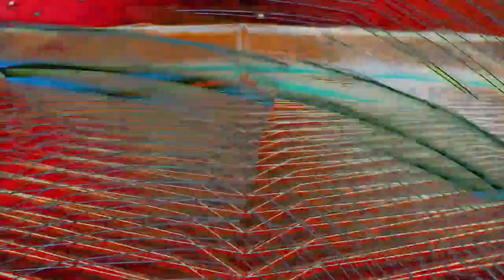[EPILEPSY WARNING] Movie 24 02 07 08h55m49s